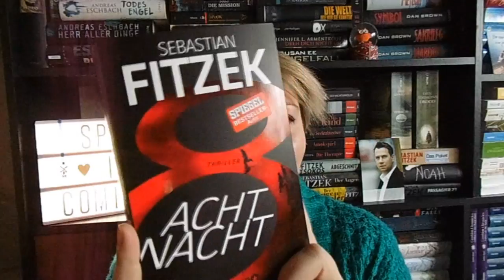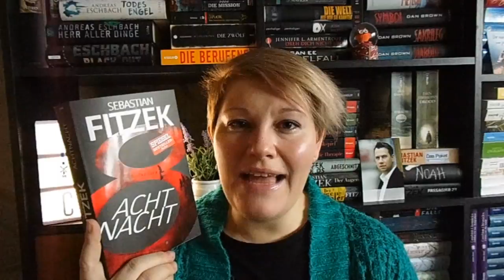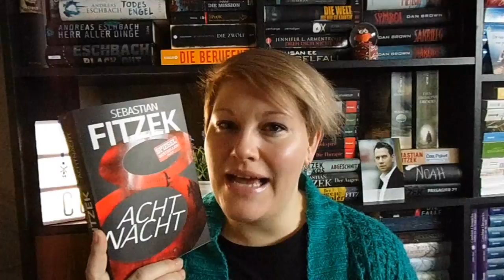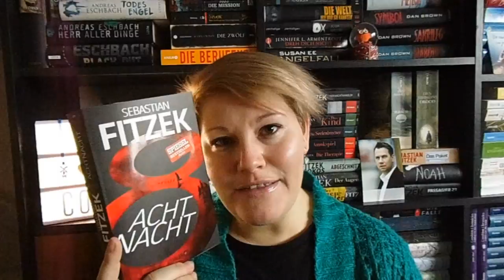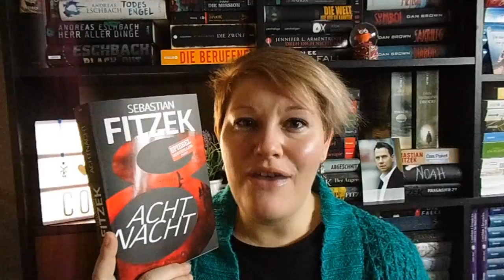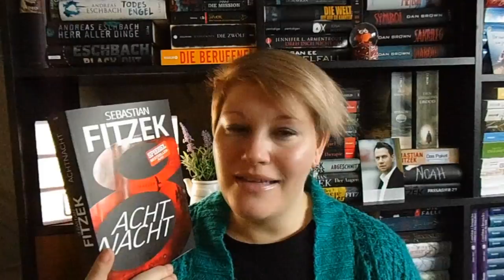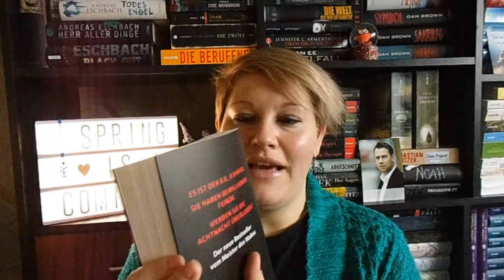AchtNacht von Sebastian Fitzek ~ Ein WAHNsinns Thriller oder nur eine Kopie?? | LadyoftheBooks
In einer Special Rezension spreche ich heute über das neue Buch "AchtNacht" von Sebastian Fitzek.